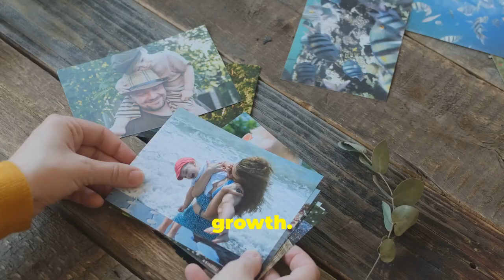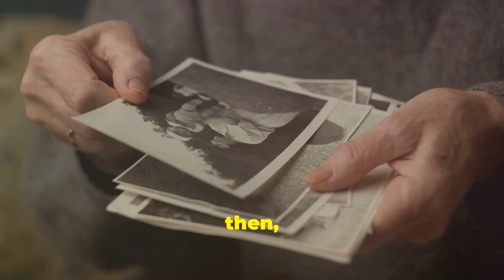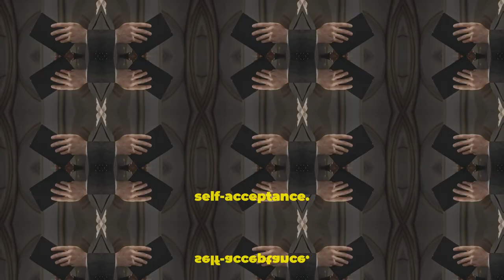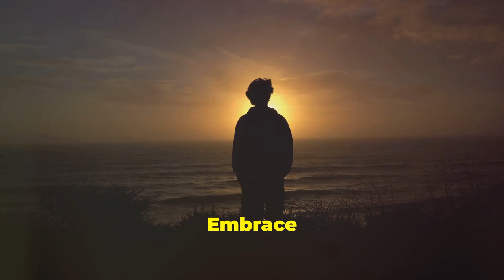Break Free from Past Guilt: Your Journey to Inner Peace!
Are you burdened by past mistakes?

Discover powerful tools for healing from guilt and overcoming shame. Embrace self-forgiveness and experience emotional liberation.

Learn effective inner peace strategies and mindfulness practices to let go of the past. Unlock your true potential through empowering personal growth and reclaiming your power.

This video guides you on a transformative journey to inner peace.